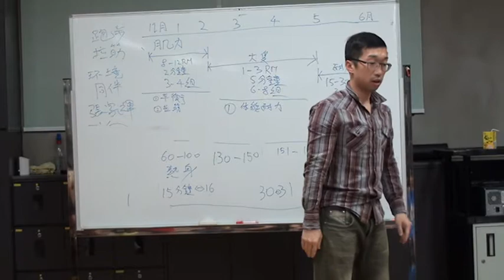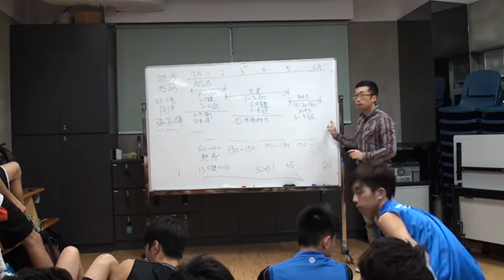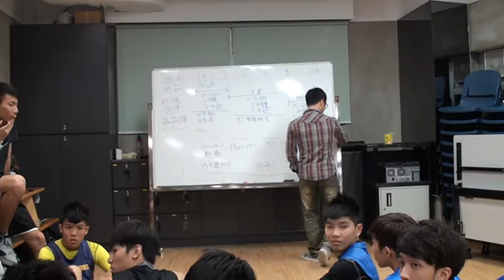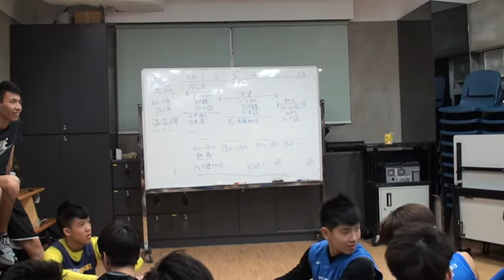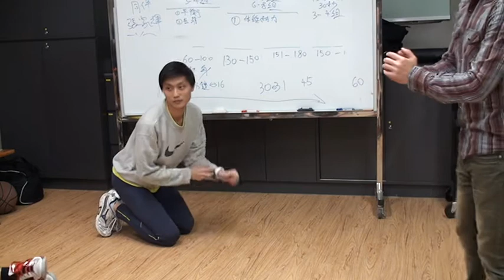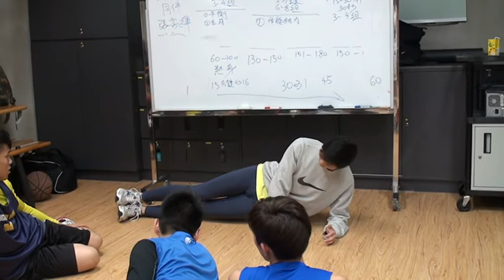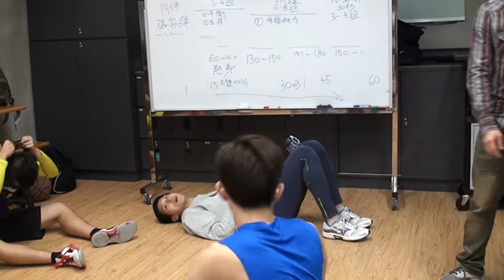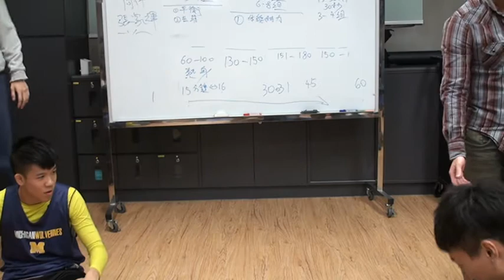Training Core Muscle 1